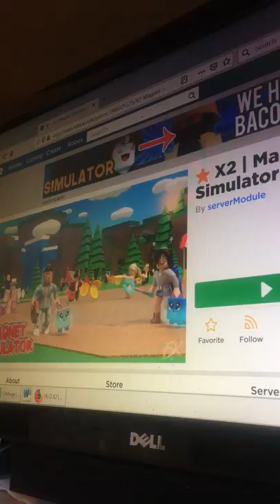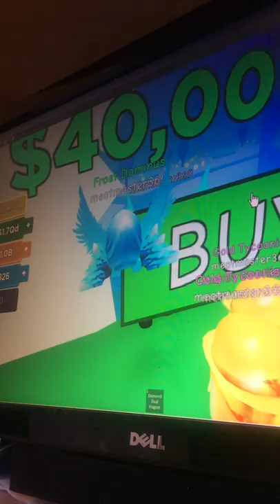Manet part 2